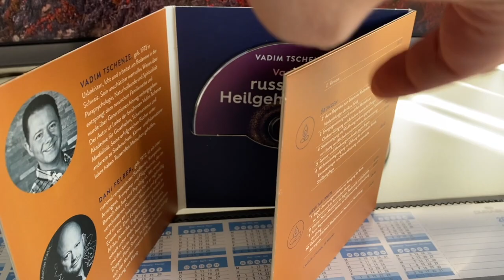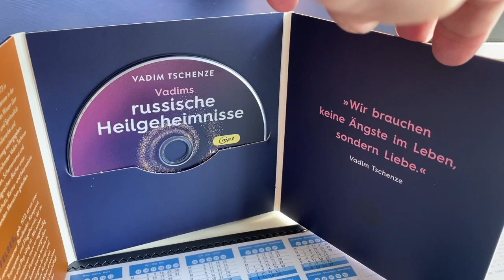Meine neue CD "Heilgeheimnisse" ist nun erhältlich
Meine neue CD mit Meditationen und Energieübungen ist nun überall erhältlich! Die Zeit der verstärkten Impulse verleiht Ihnen eine unheimliche Kraft und verbindet Sie mit der Mutter Natur.
Diese Meditationen und Übungen ermöglichen es Ihnen, Ihren Kopf abzuschalten, frische Energie zu tanken und alle Alltagsprobleme zu vergessen.
Sie werden schnell merken, wie gut diese Meditationen und Übungen Ihnen tun.
Diese CD wird Ihnen wie eine Antenne helfen, alles Negative zu entladen und die frische Energie aufzutanken.